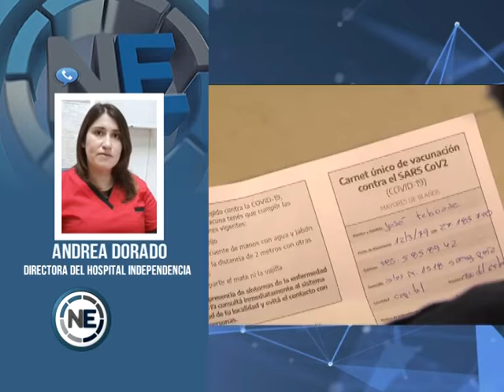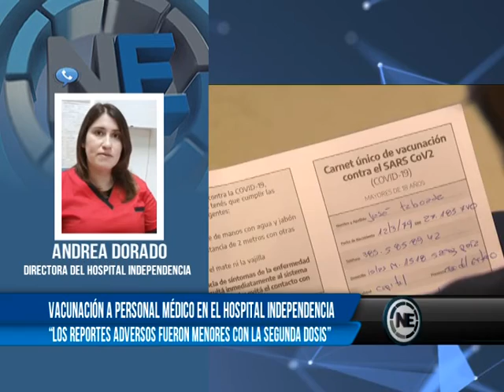VACUNACIÓN A PERSONAL MÉDICO EN EL HOSPITAL INDEPENDENCIA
La directora del hospital Independencia, Andrea Dorado, se manifestó ante la llegada de la segunda dosis de la vacuna Sputnik -V. Celebró “protección extra” que se recibe y aseguró que los efectos adversos reportados fueron menores con la aplicación de la segunda dosis. Asimismo sostuvo la importancia de la misma y aseguró que es la mejor herramienta y la más efectiva para luchar contra el Covid-19.